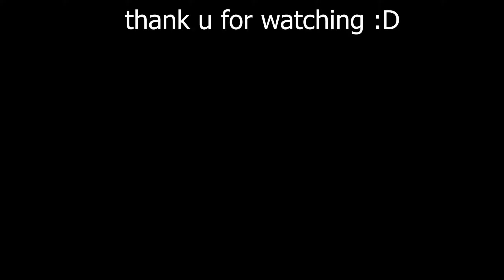bad business • fair and balanced™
funy 3 shot goes pew pew

Roblox User: @UnairuWisp

Sens:
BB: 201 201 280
Roblox: 0.2
Windows: 6, 400 dpi

PC SPECS:
GPU: PNY RTX 3060ti
MOBO: Gygabyte Aorus B450M
CPU: Ryzen 5 5600G (Stock)
RAM: Asgard Loki W2 8x4GB DDR4@3200Mhz
PSU: Seasonic GM-650W

Peripherals:
Mouse: DAREU EM901
KB: Machenike K500
Main Monitor: AOC Hero 24"@144Hz